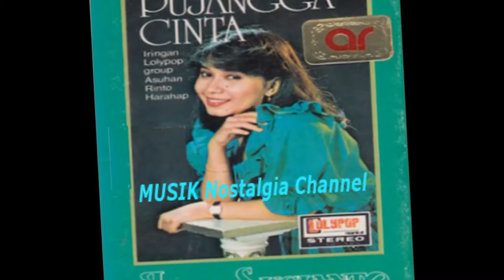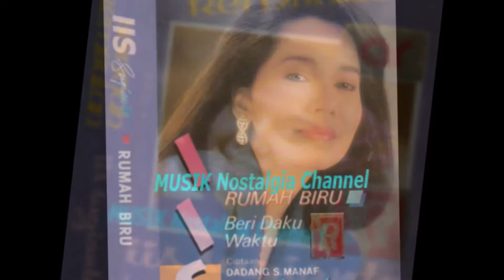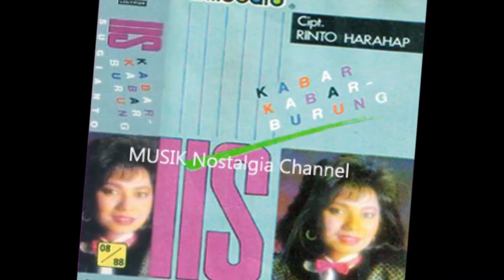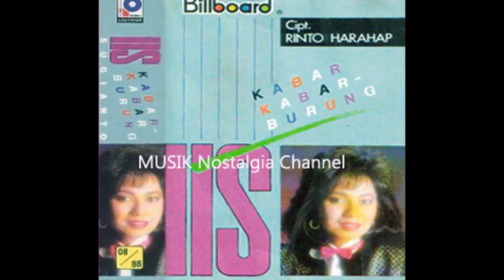IIS SUGIANTO -- SEJUTA HARAPAN DALAM KHAYALAN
Terima Kasih